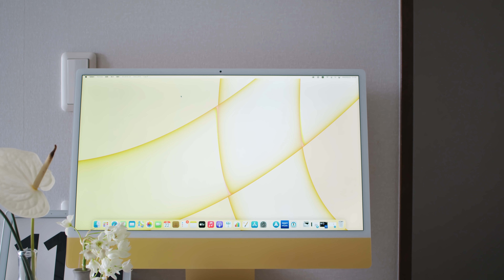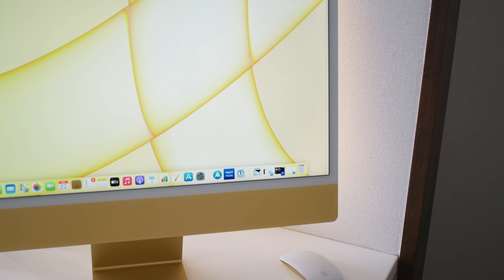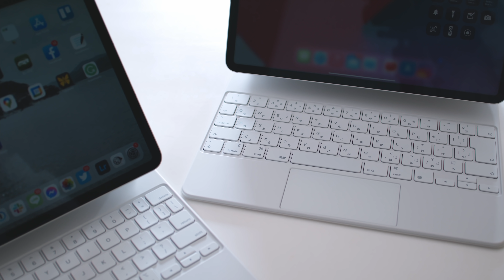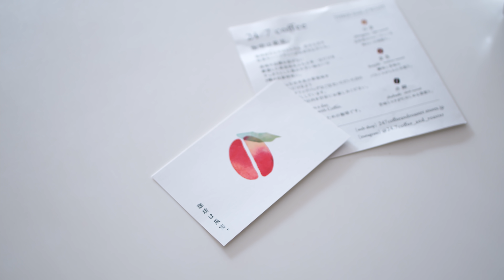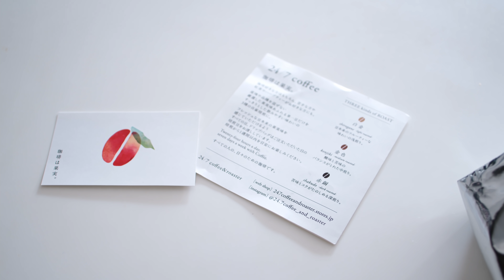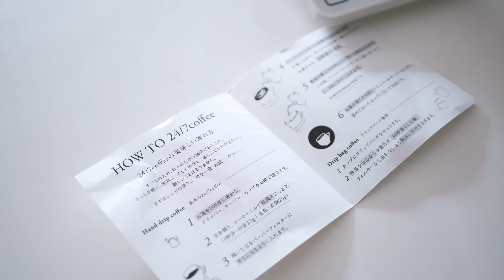白いMagic Keyboardの汚れ対策と白い靴たちの靴磨き【Weekend Vlog #056】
※声が聞きにくい場合は、字幕をONにしてみてくださいね☺

👇 動画の中に登場したもの・こと・場所

✓ M.モゥブレイ ステインリムーバー
✓ M.モゥブレイ エクストラホワイト
✓ JASON MARKK ESSENTIAL KIT
✓ コロニル ウォーターストップ

【コーヒー道具】
✓ ドリッパー： カリタ コーヒードリッパー 1~2人用 ウェーブ WDS-155+専用フィルターセット
✓ コーヒーミル：TIMEMORE NANO（ホワイト）
✓ コーヒージャグ：KINTO (キントー) コーヒーサーバー SCS コーヒージャグ 300ml
✓ コーヒー豆の軽量スプーン：GLOCAL STANDARD PRODUCTS - TSUBAME Coffee measuring spoon
✓ コーヒー豆の缶：SyuRo 丸缶（大）ブリキ
✓ スケール：タニタ クッキングスケール

📷 EQUIPMENTS
Camera: Blackmagic Design BMPCC6K Pro + Canon EF 40mm F2.8 STM
Microphone : RODE Wireless Go
Edit : DaVinci Resolve 17 on Self-built PC

✍️ MY COLUMN
SPURではデジモノを語る👇

👍 Special Thanks
機材サポート(BMPCC6K Pro)： @Blackmagic Design